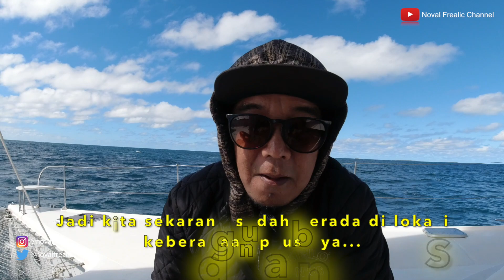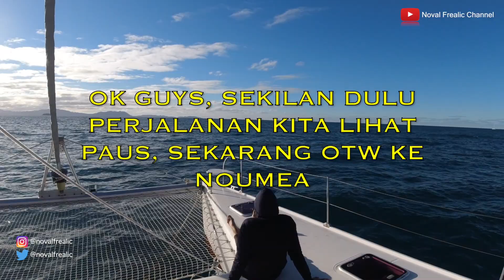LIHAT PAUS DI NOUMEA, PART II | WHALE WATCHING | CATAMARAN | TRIP REPORT | YACHT CRUISE | DJANGO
Assallamualaikum Guys...!!!

Ketemu lagi di Noval Frealic Channel, video kali ini kita pertama kali lihat ikan paus menggunakan kapal katamaran di New Caledonia Part II, gimana keseruannya tonton video nya ya...
Enjoooyyy...!